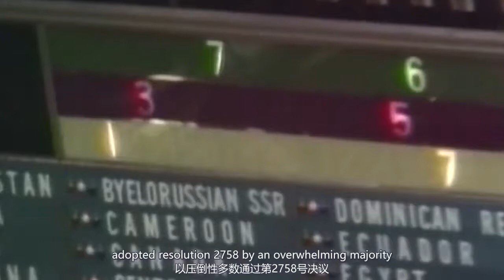恢复联合国合法席位50周年中国始终做世界和平的建设者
Chinese President Xi Jinping on Monday hailed the decision to restore all rights of the People's Republic of China in the United Nations 50 years ago as a victory for the Chinese people and a victory for the people of the world. 恢复联合国合法席位50周年中国始终做世界和平的建设者

微信号：
wangyang14121